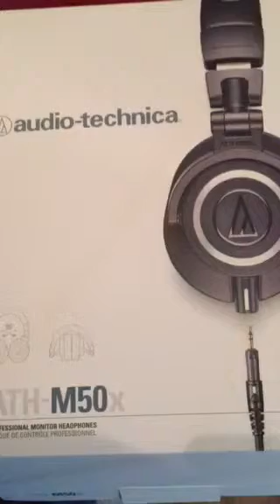Audio Technica ATH-M50x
Just packing up the Dre Beats and taking them back to Best Buy to get my money back. I just had some highly recommended Audio Technicas delivered to my house and holy shit!